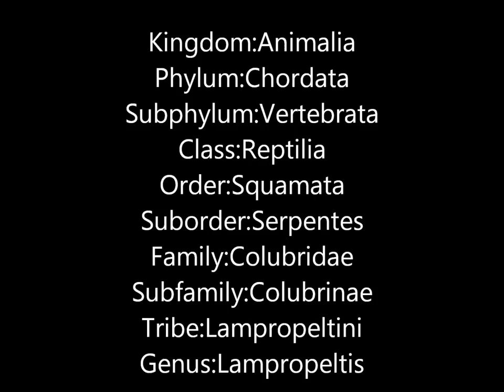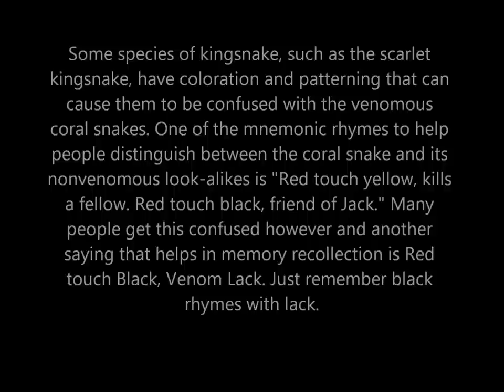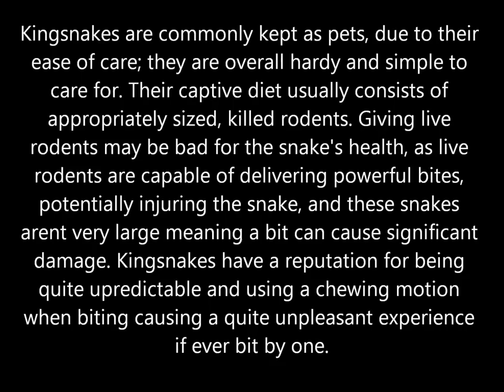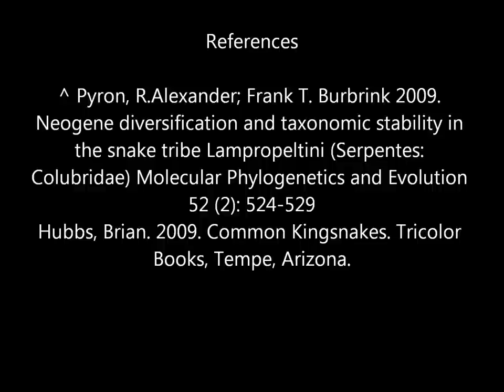Kingsnakes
Educational information on Kingsnakes